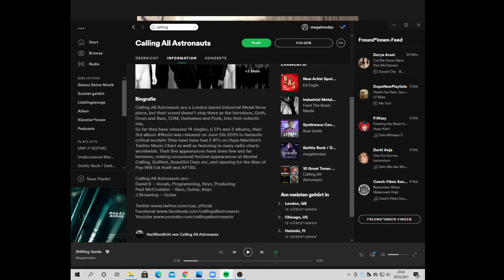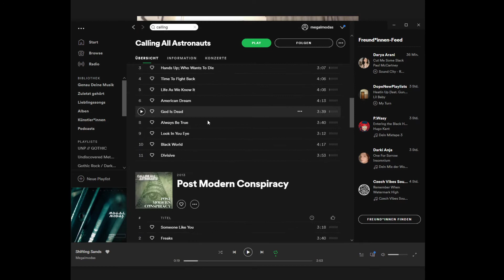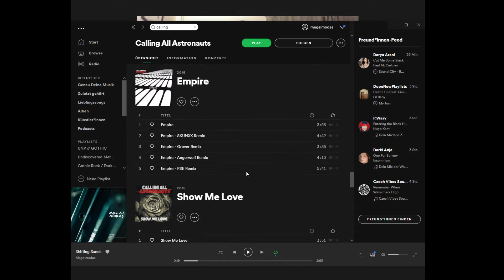Shellshocked Radio Talk w/ Calling All Astronauts - Live Shows, Grammy Producer, Social Media .. #97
Tonight I was able to sync up with David from Calling All Astronauts and we had a real good time talking about current and past affairs.
As they have been in the music business for quite a while, David has so many stories to tell and insights to share.
Please do not miss this great band and get to know it's singer, you surely will not be disappointed.